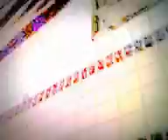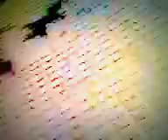"TEORIA DEL MOVIMIENTO POR OSCAR VALMONT".RENACIMIENTO ARGENTINO. ARTE INTELIGENTE.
MOVIMIENTO: RENACIMIENTO ARGENTINO. ISMO: IDEALISMO (SINTETICO PRACTICO ARGENTINO). CORRIENTE: ART THE GOLD. CODIGO ART TH EGOLD. ARTE INTELIGENTE. CORTOMETRAJE ARGENTINO.